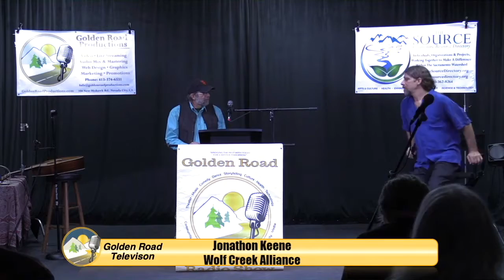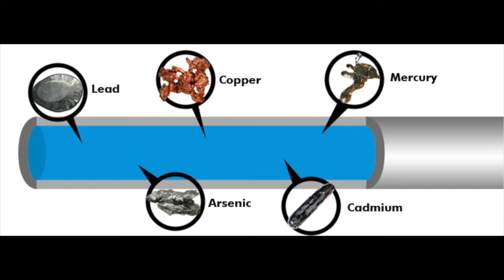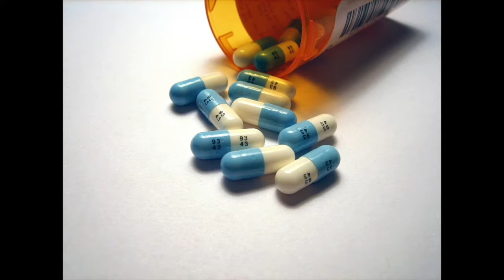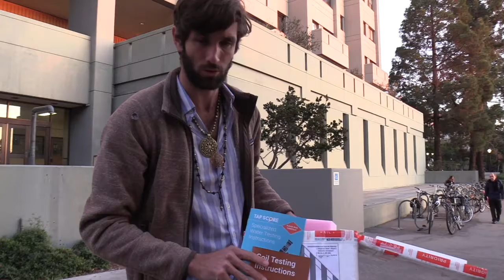Golden Road TV & Radio #50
The Golden Road TV & Radio Show explores the intersection of the arts, the environment, culture, health, and technology. We are building a better future through education, community building, and positive social change.

The Golden Radio Hour is a weekly 2 hour show online and on the regional independent station, KVMR and Access Sacramento.

for more information.